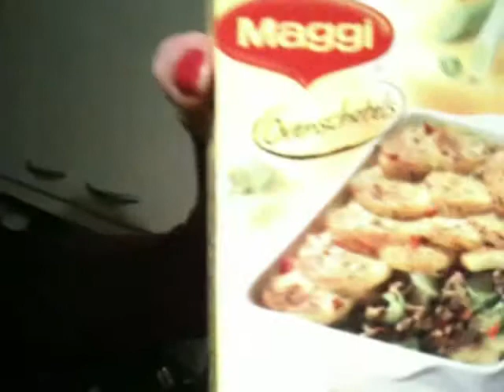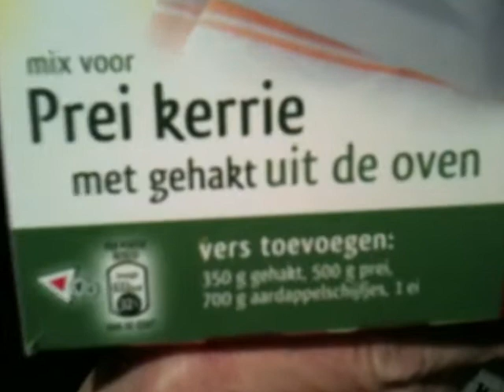Herfstvakantie Holland 2010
Een weekje in Holland, bij mijn ouders.